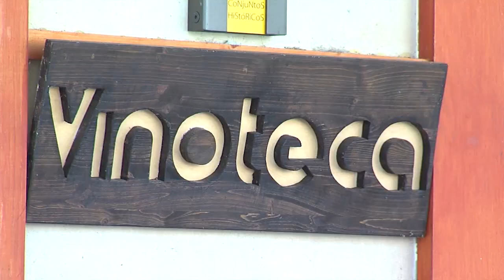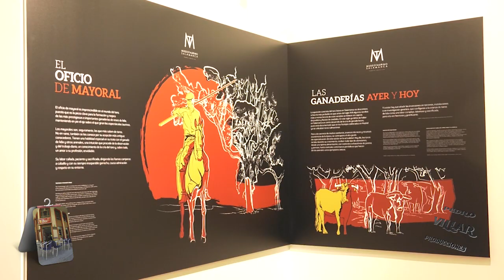25 aniversario Museo Taurino de Salamanca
25 aniversario Museo Taurino de Salamanca